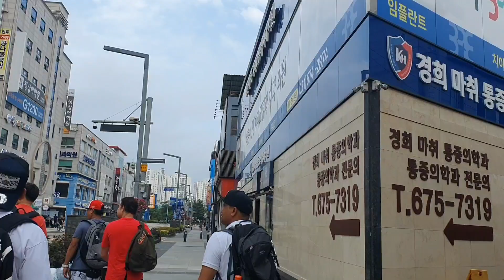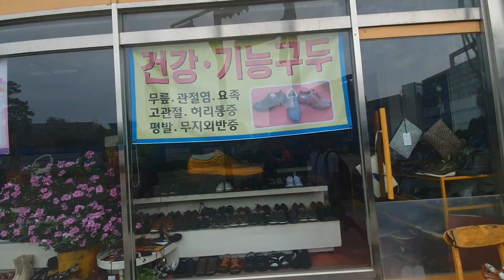JIL sport fest 2023 South korea |Michael sapsalov tv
nag laro kami ng basketball sa Paramaribo ng Jil